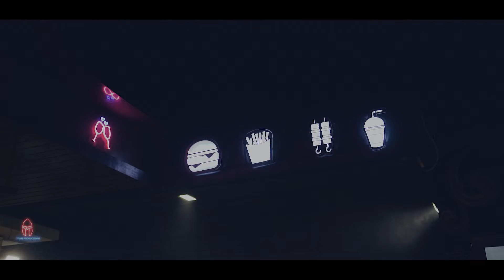Thunder Cafe - Cinematic Reel | Titan Productions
We made this REEL for Thunder Cafe ✨

Titan Productions

Muhammad Raffay Syed Basit Raza